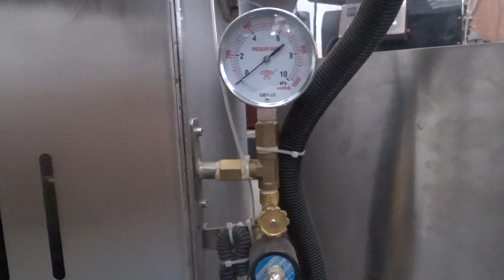gas roaster machine with cooling pin customized for grain coco bean roasting